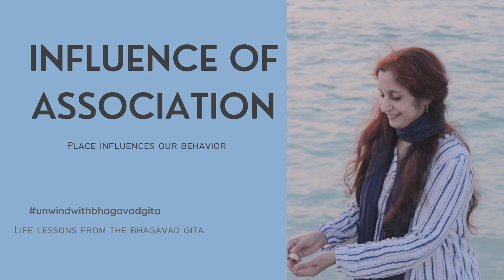The Next Time You Feel Like Shouting At Somebody, Remember This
📱 Listen to this Story of Bheem and Yudhishthira on Why Place & Awareness Matters To Avoid Getting Upset

Learn LifeLessons From What Lord Krishna Told Arjuna On The Battlefield (Still Applicable Today After 5000 Years)
Understanding And Applying Bhagavad Gita To Live A Simple Uncomplicated Life.

About
Naina Ji believes very strongly in swadharma and her motto is “Experience life and live life totally”
Having studied Vedanta under her Guru and having practiced different sadhanas over the last 12 years she found her joy of expression in sharing the essence of spiritual texts in a simplified way so as to reach out to one and all.
‘Do not be stuck with the information, but use that to work towards transformation’
Her talks are in English and Hindi and occasionally she writes poems and quotes.  She practices yoga asanas and pranayama, loves her daily walk and enjoys simple home cooked food.
‘Music is relaxing as well as elevating, taking us into the depth of peace and raising us to heights of joy”
She facilitates Meditations and Yoga Nidra (deep relaxation and fixing a resolve).
She says, “Move aside”  so that the divine can work through you…
📝Action Item:
Every Moment, Be Aware.

Reply with your comments and inspire everyone!

📖 Read A Path Unknown now!

🌕 Full Moon Meditations🌕
Guided Meditation by NainaJi Every Purnima

Sattvic Food for Sattvic Mind Visit Shatarasa.com for Sattvic recipes

What is Dharma?
What is Viveka?
What is Vismaya?
Be Here to Hear!
Who is Powerful?
Be What You Are!